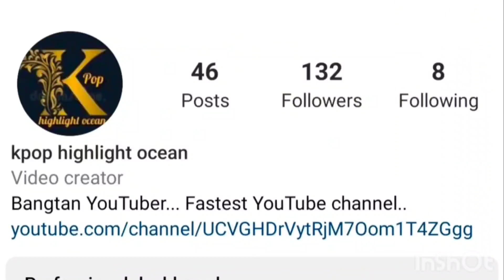IU ने interview में publicly कहा i Love you jungkook 😱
bts member
bts shorts
bts short
bts related news
bts v
Jungkook
taehyung
bts v

Jimin
Jin
suga
rm
namjoon
jhope
Jungkook iu video
Jungkook with girl
Jungkook crush
IU say I love you in interview